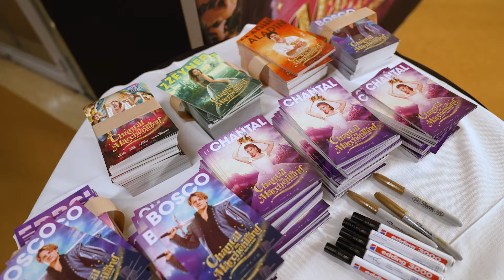Chantal im Märchenland I Premiere München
Chantal im Märchenland
Kinostart: 28. März 2024 im Verleih der Constantin Film von den Machern von Fack Ju Göhte.

Chanti is bäck – im wahrscheinlich geilsten Märchen ever! Chantal (Jella Haase), ewige Influencerin ohne Follower, und ihre beste Freundin Zeynep (Gizem Emre) geraten durch einen antiken Zauberspiegel, den sie für ein Social Media Gimmick halten, in die Märchenwelt. Zur Freude Chantals, denn als Prinzessin kann man doch vermutlich den besten Content generieren!  Dummerweise ist es nicht irgendein Märchen, in das sie hineingerät, sondern ausgerechnet „Dornröschen“. Kleine Warnung an alle Prinzen: Wachküssen nur auf eigene Gefahr! Während Chantal den Weg zurück nach Hause sucht, stellt sie fest, dass im Reich der Drachen, Feen und anderer Märchenfiguren vieles anders läuft, als wir es aus den Geschichten der Gebrüder Grimm kennen. Prinzessin Amalia (Maria Ehrich), die so gar nicht davon träumt verheiratet zu werden, der sensible Prinz Bosco (Max von der Groeben), der unter Identitätsproblemen leidet, Aladin (Mido Kotaini), der noch nie etwas von einem fliegenden Teppich gehört hat, und eine Hexe (Nora Tschirner), die alles andere als die Klischees erfüllt. CHANTAL IM MÄRCHENLAND ist ein lustiges wie auch berührendes Abenteuer, das der Welt der Märchen einen neuen und zeitgemäßen Twist gibt und zeigt, dass es für ein Happy End ganz sicher keine Prinzen braucht.

Mit Jella Haase, Gizem Emre, Max von der Groeben, Mido Kotaini, Maria Ehrich, Nora Tschirner, Frederick Lau, Alexandra Maria Lara, Maria Happel, Elena Uhlig, Nico Stank, Milena Tscharntke, Jasmin Shakeri, Cooper Dillon, Ben Felipe, Paula Kober, Jannik Schümann sowie Jasmin Tabatabai und Elyas M‘Barek in Gastrollen, u.v.m.

Producerin: Nicole Springstubbe
Executive Producer: Oliver Berben und Martin Moszkowicz
Produzentin: Lena Schömann
Drehbuch & Regie: Bora Dagtekin